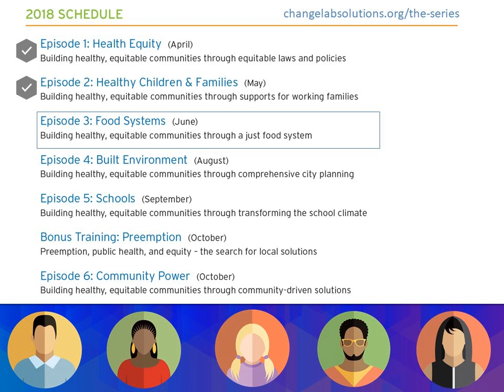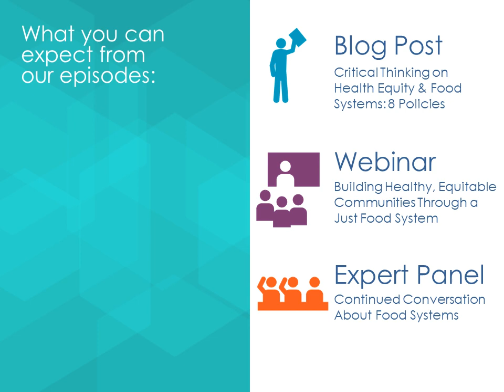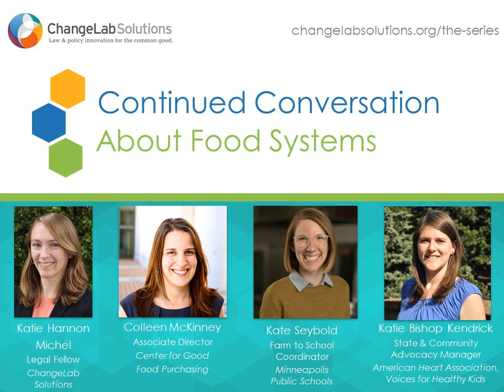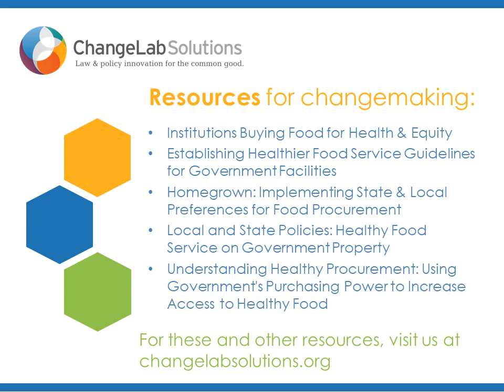Episode 3 - Continued Conversation About Food Systems (Expert Panel)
ChangeLab Solutions invites you to join the Building Healthy, Equitable Communities Series -- a virtual space for exploring the topic of health equity. In this multimedia training series, we are examining how law and policy coupled with community power can catalyze new opportunities for everyone to achieve their full health potential.

This interactive expert panel is a component of Episode 3: Building Healthy Equitable Communities Through a Just Food System, where we explored how institutional food purchasing can contribute to a more just food system and promote health and equity. You will hear from a panel of innovators in food policy and procurement, including Colleen McKinney, Associate Director of the Center for Good Food Purchasing, Kate Seybold, Farm to School Coordinator at Minneapolis Public Schools, and Katie Bishop Kendrick, State and Community Advocacy Manager at American Heart Association, Voices for Healthy Kids (with Katie Michel, Legal Fellow at ChangeLab Solutions, as the moderator).